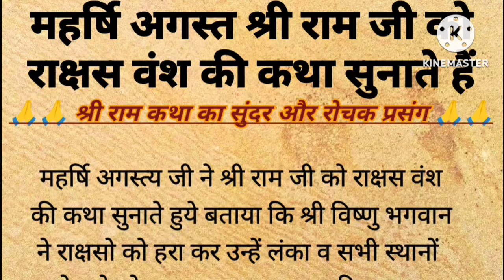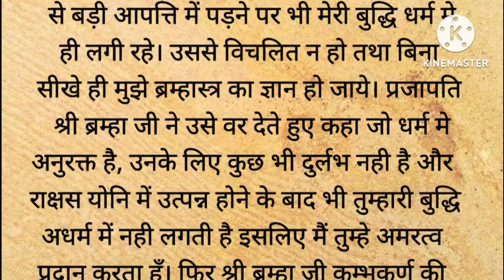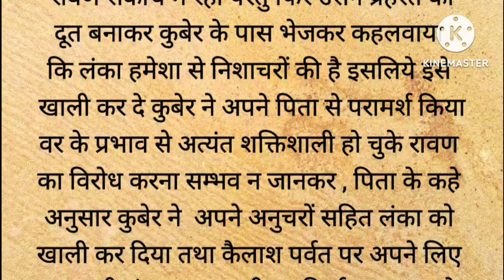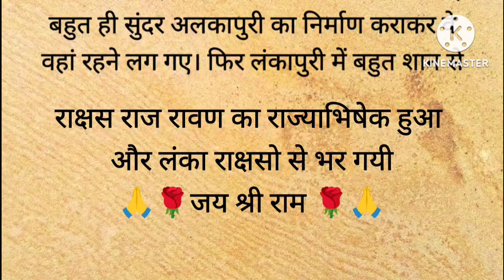महर्षि अगस्त ने श्री राम को राक्षस वंश की कथा सुनाइ | ramayan ka prasang | ramcharitamanas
valmiki ramayan
ramayan ka prasang
ramayan katha
ramcharitamanas
iramavataram
राम कथा
रामायण कथा
रामायण का प्रसंग
वाल्मीकि रामायण
रामचरितमानस

1. Motivational story in hindi
2.
Short motivational story in hindi
3. भगवान की कहानियां
4. Ram katha
5. Hindi kahani
6. Spiritual story
7. Adhyatmik kahani
8. Latest moral story
9. God story inspiration
10. Motivational story
11. Emotional story
12. Dharmik katha
13. Rochak hindi kahaniyan
14. Acchi kahani
15. Saachi kahani
16. Satya kahani
17. Shri ram katha
18. Bhagwan ki kahani
19. Top 10 moral stories in hindi
20. Moral story in hindi